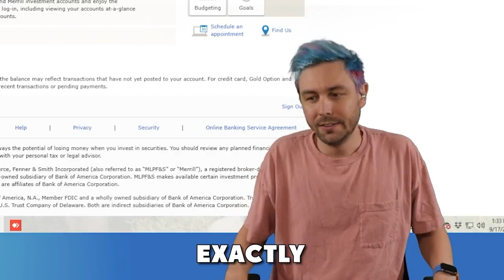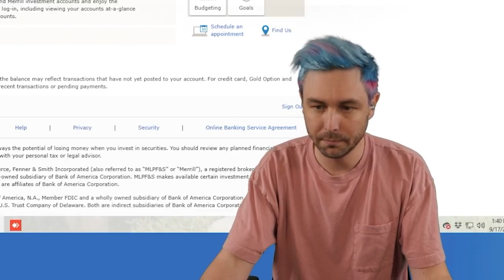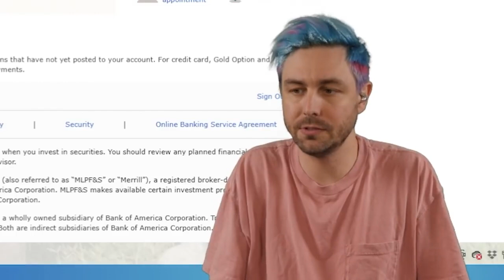AMERICAN MONEY MULE REALLY THINKS HE ISN'T WORKING FOR SCAMMERS (PART 2) LEGIT BUSINESS